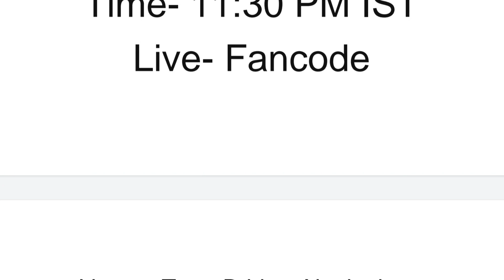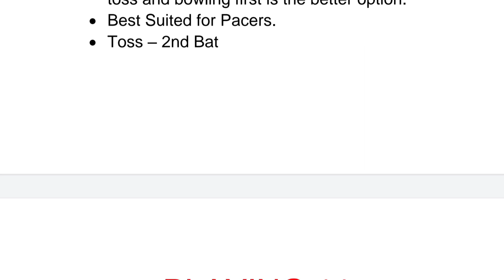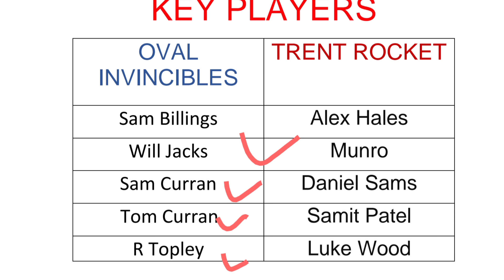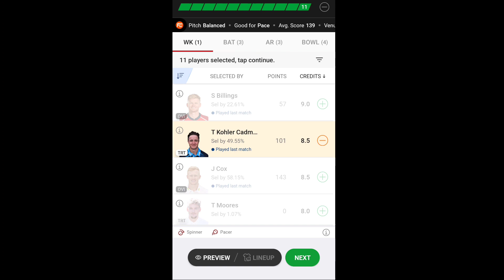Trent Rocket vs Oval Invincibles The Hundred 17th Match Prediction | trt vs ovi dream11 team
Join My telegram channel for match update

Trent Rockets vs Oval Invincibles
Trent Rockets vs Oval Invincibles match prediction
Trent  vs Oval the hundred 17th match prediction
the hundred 2022 17th match prediction
17th match Trent Rockets vs Oval Invincibles match prediction
the hundred t20 match prediction
match prediction,17th match prediction the hundred mens competition 2022
Oval vs Trent

17th match prediction the hundred mens competition 2022
the hundred 2022 17th match prediction,the hundred mens competition 2022
Trent Rockets vs Oval Invincibles the hundred 17th match prediction
the hundred 17th match winner,the hundred t20 match prediction,the hundred 17th match,the hundred 2022 schedule,cricket prediction the hundred mens competition 2022
rockets vs invincibles 17th match prediction
invincibles vs rockets
Trent vs rockets match prediction